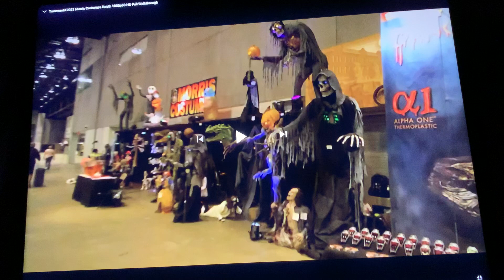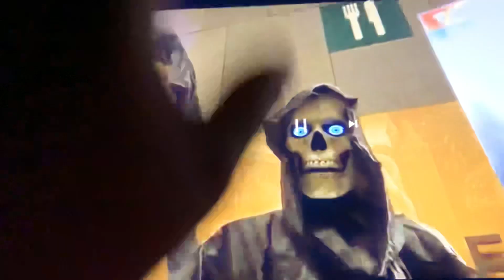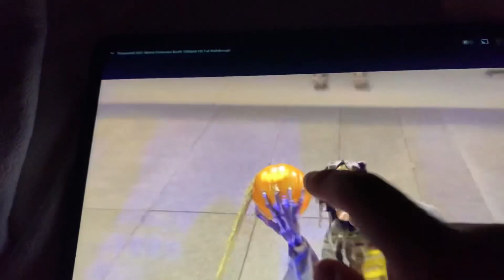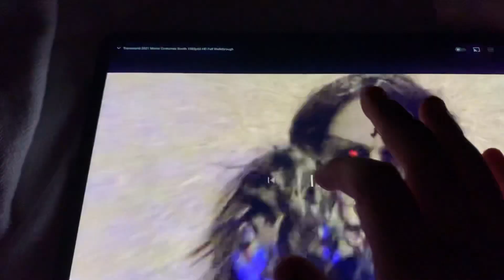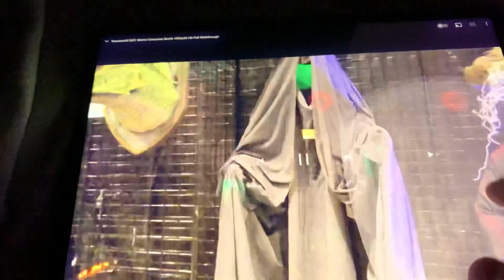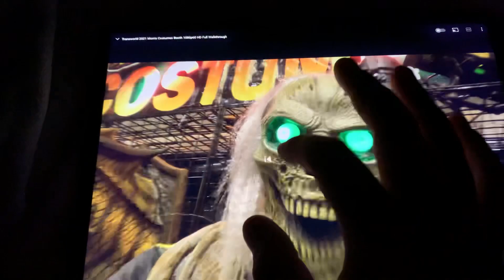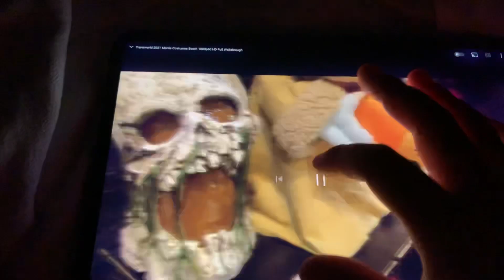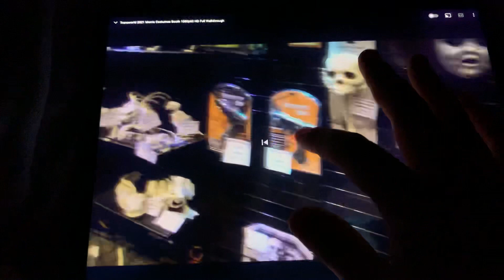My Thoughts On The Morris Costumes 2021 Halloween Animatronics/Tabletops